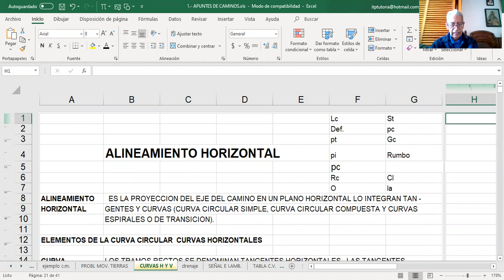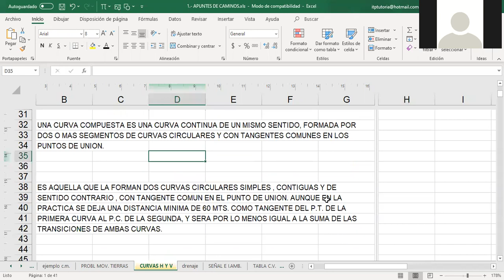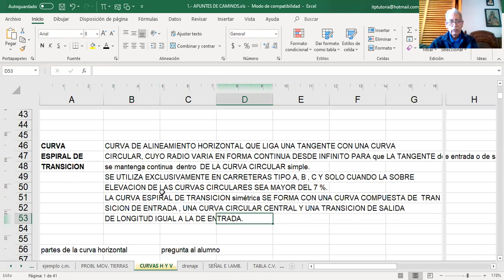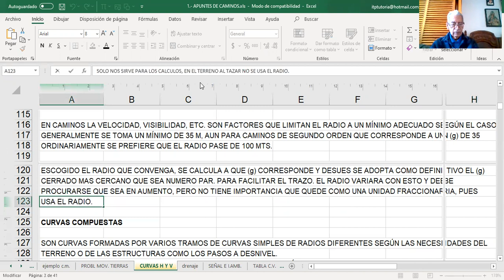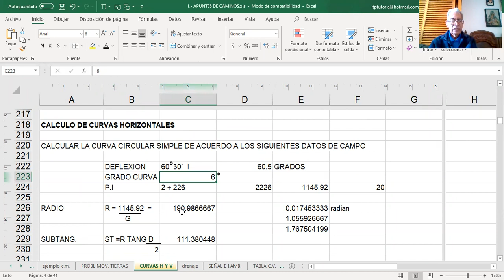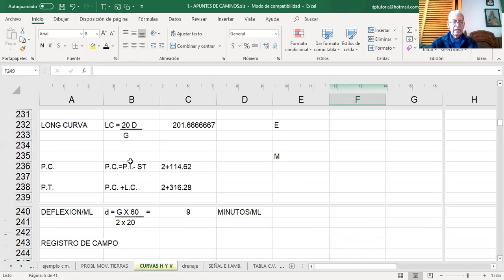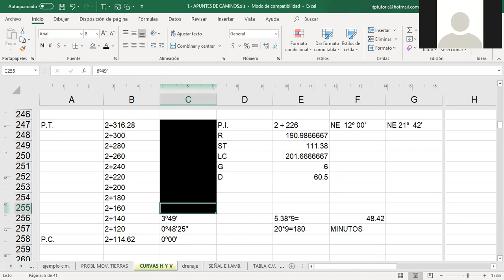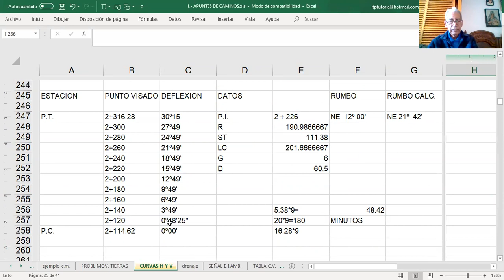CURVA CIRCULAR SIMPLE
Corresponde al curso de Carreteras de la carrera de Ingeniería Civil del Tecnológico Nacional de México- Campus Instituto Tecnológico de Pachuca. nivel Licenciatura